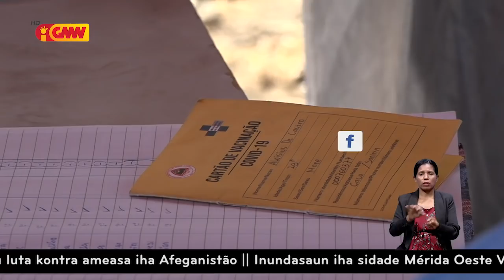Sidadaun balu lakohi simu vasina, tanba Governu la konsistente ho sira nia promesa